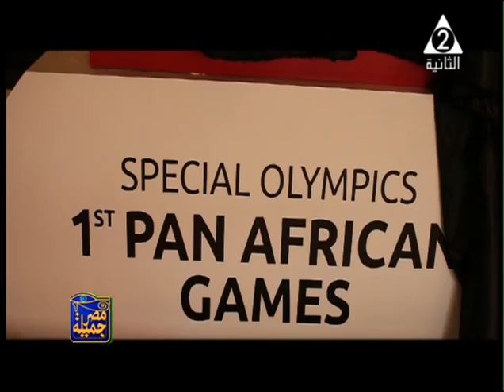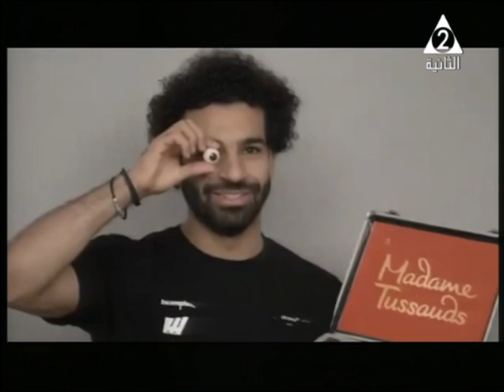مصر جميلة | تربية الأطفال علي حب الوطن والإنتماء - الحلقة الكاملة 26-1-2020